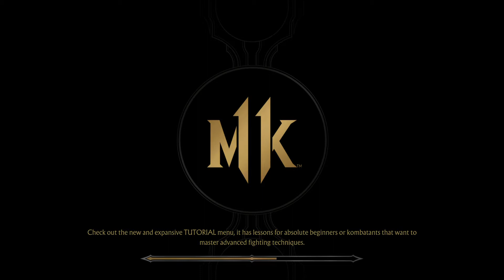Mortal Kombat 11 - Some bugs in tne game #2